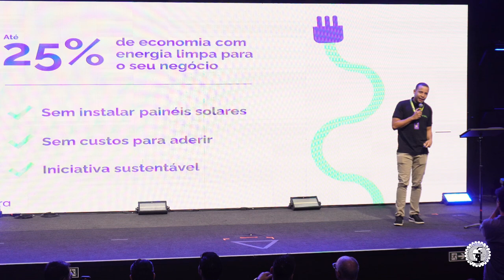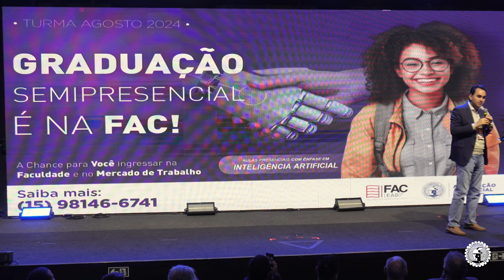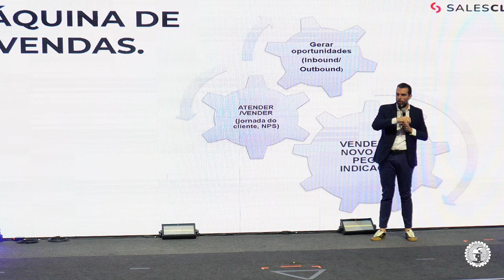107º Café da Manhã de Negócios - Associação Comercial de Sorocaba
Mais uma manhã marcada na história! Recebemos o especialista em vendas, Thiago Concer para a palestra "Vendas Não Ocorrem por Acaso".

Agradecemos a participação de todos, nos vemos na próxima edição!